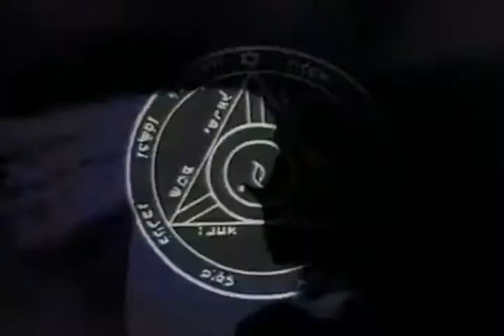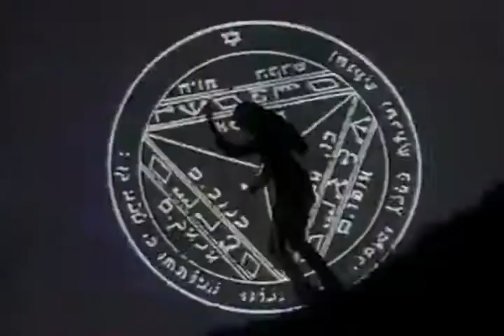The Hoodbarbs - Rhythm of the Night (Edited Video)